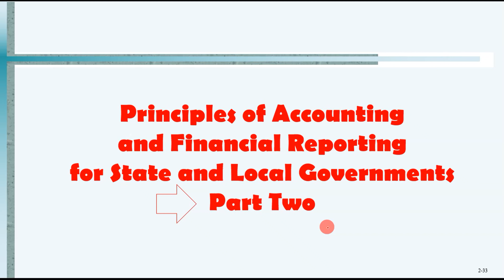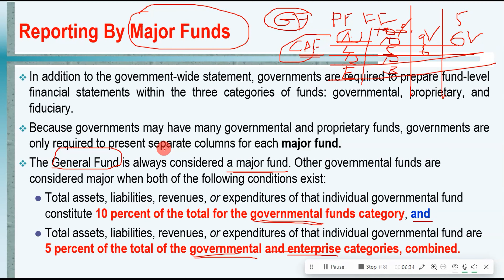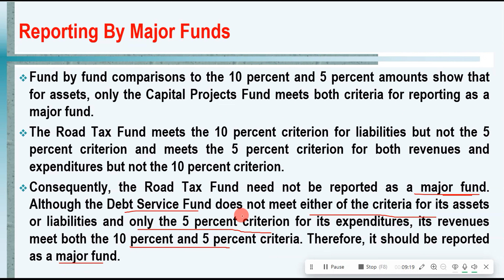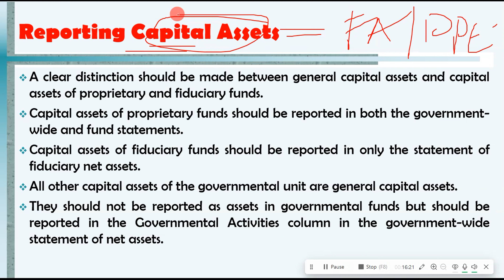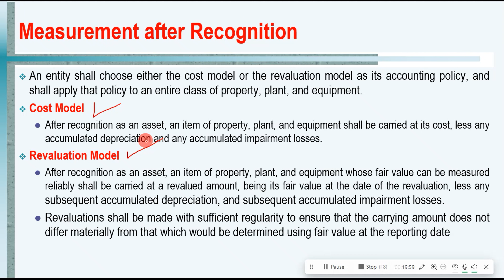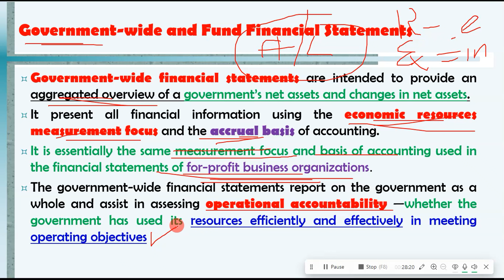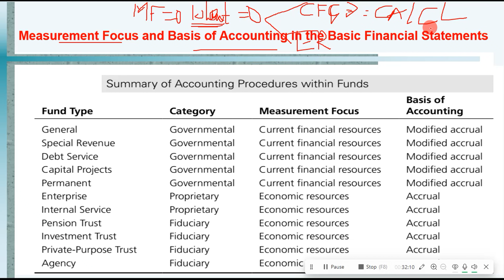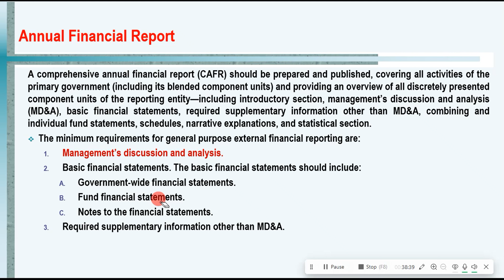Part Two Principles of Accounting & Financial Reporting Of Governmental Entities Part Two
እንኳን ወደ ማዕዶት ኢለርኒግ በሰላም መጡ:: በዚህ ቻናል ከ 2ኛ እስከ 4ኛ ዓመት ድረስ ያሉ የአካውንቲንግና  ፋይናንስ ኮርሶች  በጥልቀትና በስፋት በዩኒቨርስቲ  መምህራንና ይተነትናሉ ፥ጥያቄዎች ይሰራሉ  ይፈለጣሉ። በተጨማሪም ለውድ ተማሪዎችንና ፕሮፌሽናሎች ሊረዳና ሊጠቅም በሚችል መልኩ አዲሱ ዓለም ዓቀፍ የፋይናንስ ሪፓርት አዘገጃጀትና አቀራረብ ደረጃዎች (IFRS, IFRS for SMEs and IPSAS)  ይሰጣል። በዚህ ቻናልም በኮምፒውተር በታገዘ እንዴት Financial Modelling መስራት እንደሚቻል እናሳያችኋለን ።
👉መልካም የሆነውን በኮመንትና የ 👍 button ነካ ያደረጉ ብርታት እንድትሆኑን::
🎯🔑ማዕዶት ኢለርኒግ። የርስዎ አካውንቲንግና ፋይናንስ በአማርኛ ቋንቋ ቱቶር
Welcome to Our e-learning channel Maedot e-learning! Our mission is to provide high-quality educational content to help you learn and grow. Our channel covers a wide range of topics, including video lectures on accounting and finance courses, IFRS and IAs tips, and Financial Modeling. Our videos are designed to be engaging and informative, with clear explanations and practical examples. Whether you're a student or a professional our channel has something for you.
In this video you will get a detailed discussion about the following key points